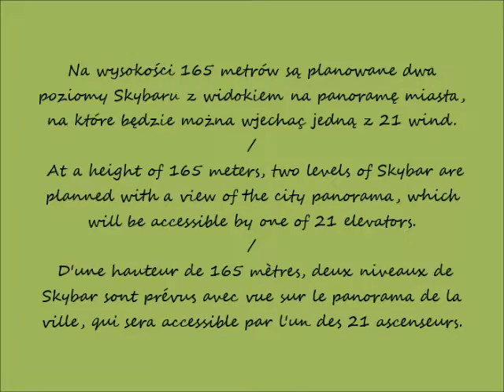2020 06 04 Warszawa Skyliner w budowie cz 1 widok z przystanku metra na ulicy Prostej po 17 40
Skyliner (195m) – wieżowiec w budowie / - skyscraper under construction / - gratte-ciel en construction
widok z przystanku metra na ulicy Prostej / view from the subway stop on Prosta street / vue depuis l'arrêt de métro sur la rue de Prosta
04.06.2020 po / after / après 17.40